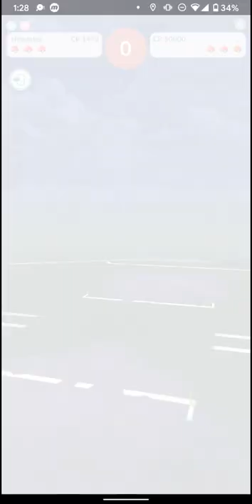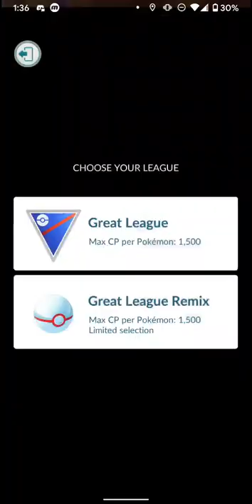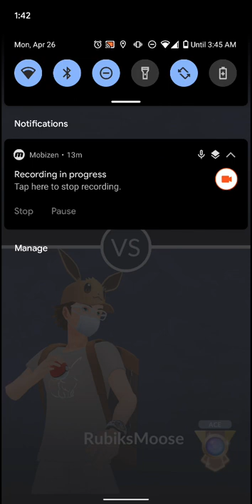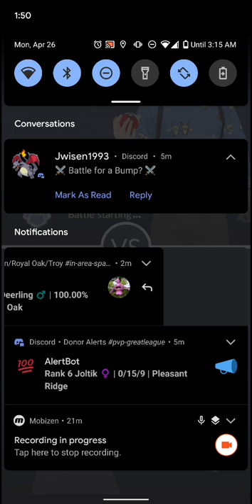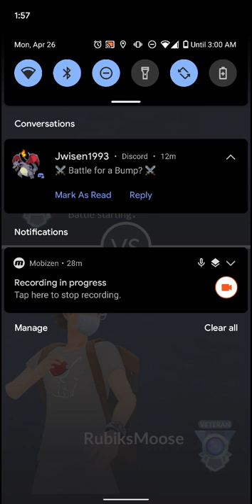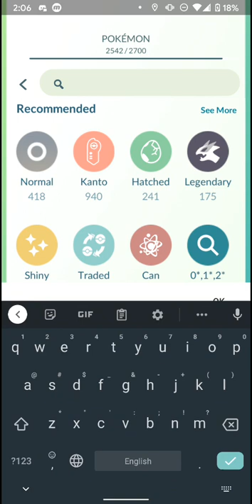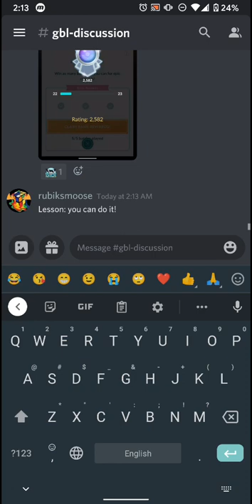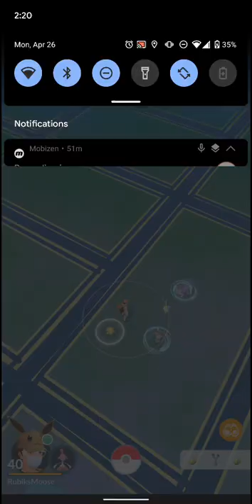April 26, 2021